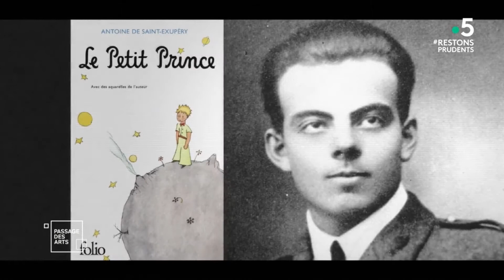L'astrophysicien Hubert Reeves a été marqué par Le Petit Prince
Dans l'émission Passage des Arts, diffusée sur France 5 et présentée par Claire CHAZAL, l'astrophysicien Hubert Reeves dévoile l'ouvrage qui l'a le plus marqué pendant sa vie.
Il s'agit bien entendu du Petit Prince d'Antoine de Saint Exupéry !